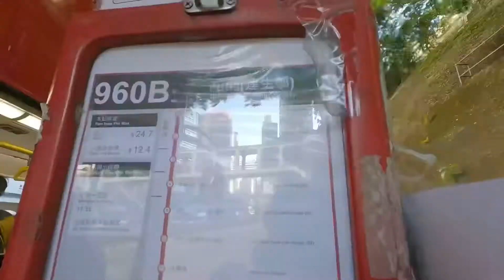[安靜的首航］九巴 KMB 960B 鰂魚涌英皇道～屯門建生邨｜黃柱風筒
過海巴士路線960B，由九巴獨營，來往屯門（建生邨）及鰂魚涌（英皇道），途經良田、山景邨、港鐵屯門站、屯門市中心及安友後，取道屯門公路、三號幹線（汀九橋至西區海底隧道）、中環及灣仔繞道、東區走廊往返北角，屬960線之特別班次，只於星期一至五上午及下午繁忙時間分別提供往鰂魚涌及往屯門方向之服務。

歷史
2007年，運輸署以打擊非法邨巴為由，提出開辦多條繁忙時間專營過海路線以方便往返太古坊至北角一帶上班的新界居民，960B線是其中之一。